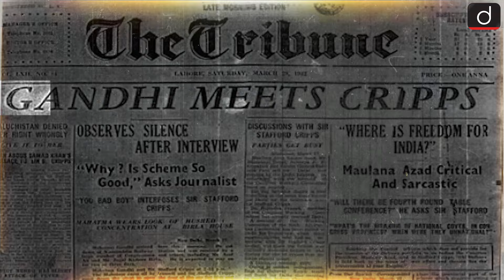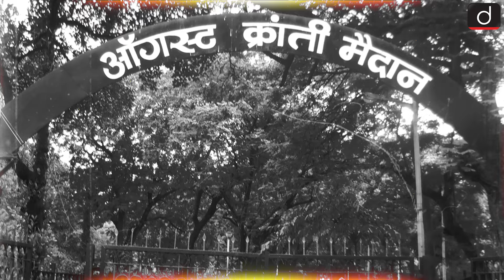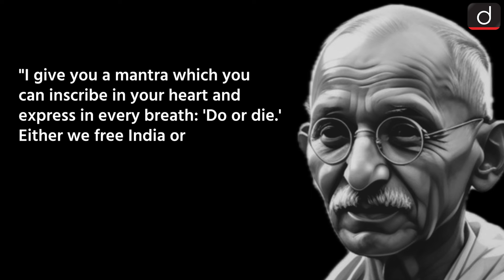The Quit India Movement: India's Final Struggle for Independence |History Today |Drishti IAS English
Let’s Explore the Quit India Movement, launched by Mahatma Gandhi in 1942, as the Indian populace rallied for freedom from British rule. Learn about the movement's origins, the major events, and the enduring impact on India's path to independence.